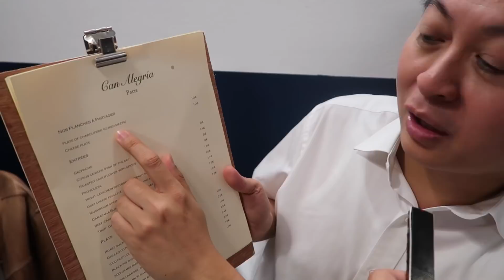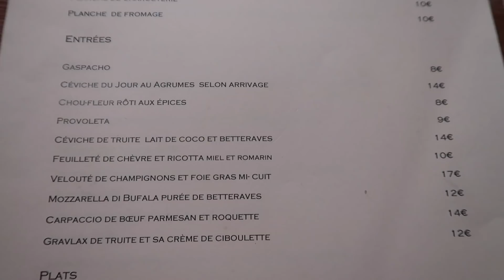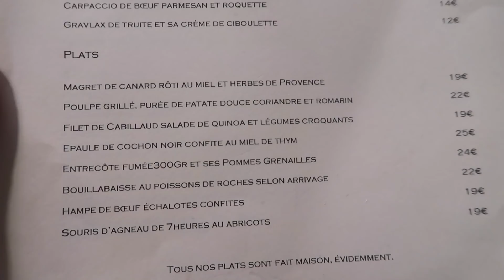N°1 sur TripAdvisor : Est ce vraiment l'un des MEILLEURS RESTOS de PARIS? - VLOG #671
Avec Lang, nous allons tester un RESTO qui a été numéro 1 sur TripAdvisor au bout de quelques mois d'existence ( toujours dans le Top 10 le 20 septembre quand on a tourné la vidéo, et n°22 au 24 septembre) pour voir s'il vaut réellement le coup.

Au menu : velouté de champignons et son mi cuit de foie gras, ceviche de truite à la betterave et au lait de coco, magnifique entrecôte fumée, ...

Le resto : Can Alegria, 73 Rue Jean-Baptiste Pigalle, 75009 Paris

Pour pré-commander mon livre "Le Food Tour de Florian OnAir" qui sort le 11 octobre aux Editions Solar